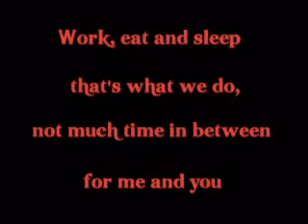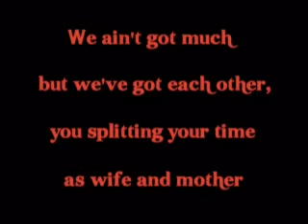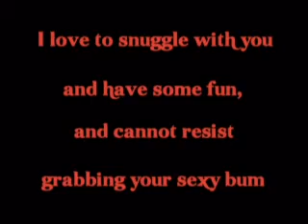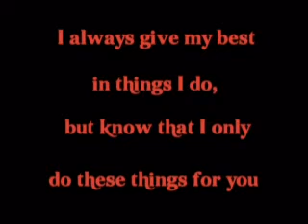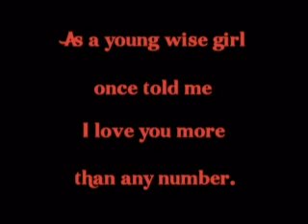MerryXmasRachel1.MP4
Just a little christmas dedication to my wife. I'm just a big softie for sentiment and believe that the gifts worth giving are ones that you put some effort into and not just money. Besides it's cheaper.. Only Joking  love billions Kid xx